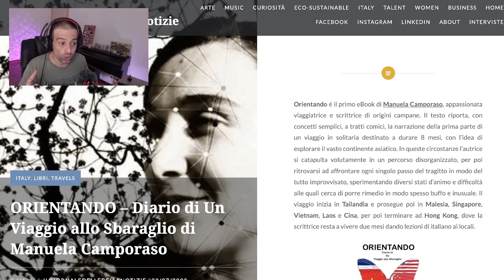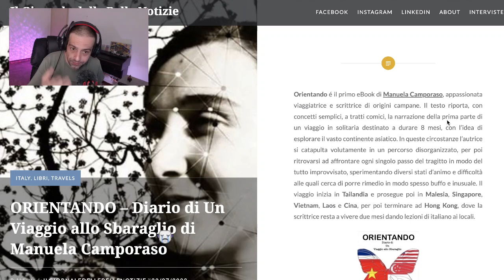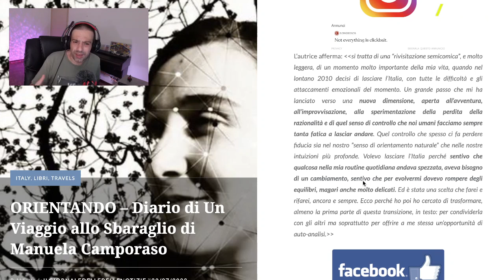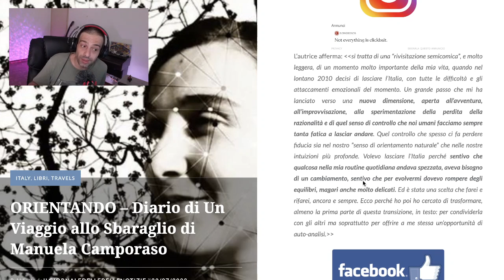ORIENTANDO – Diario di Un Viaggio allo Sbaraglio di Manuela Camporaso | DAYLI POSITIVE #15